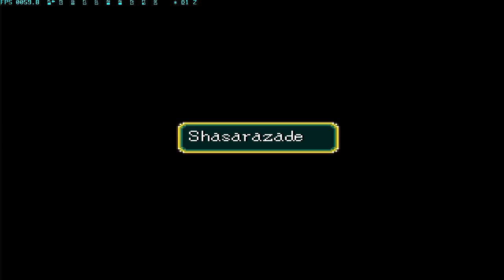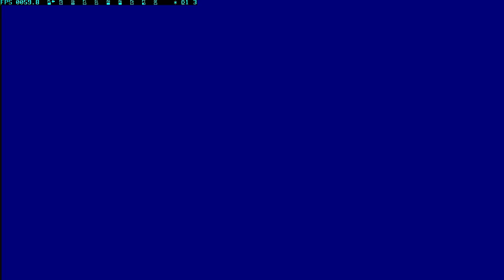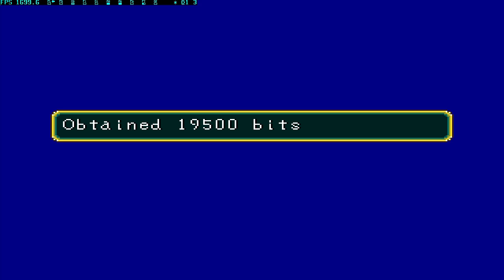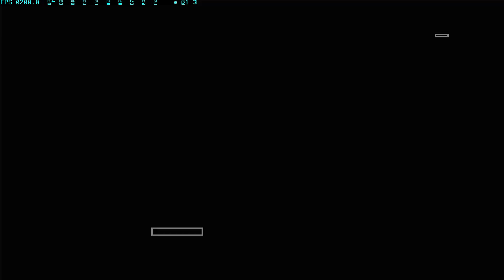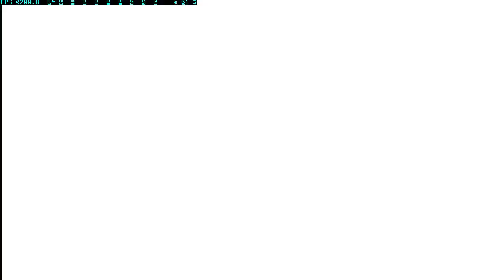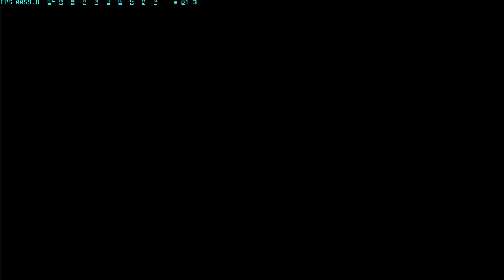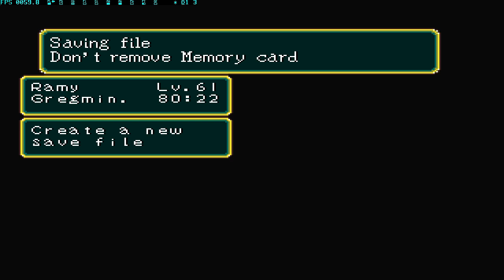RpgRamy Sucks @ Suikoden Hadouken! - Stream # 8